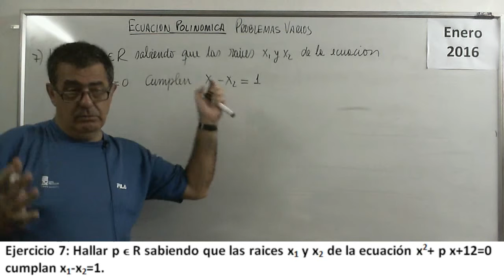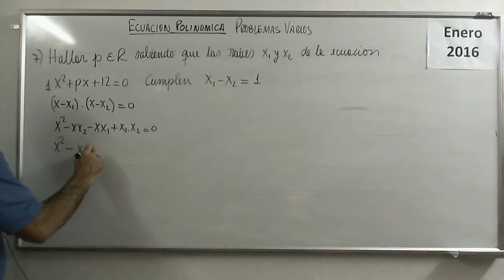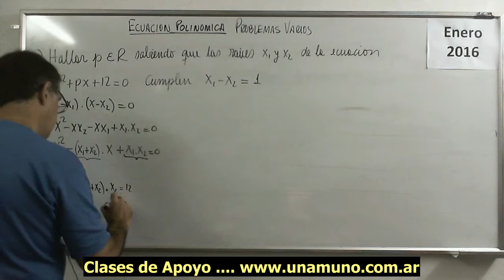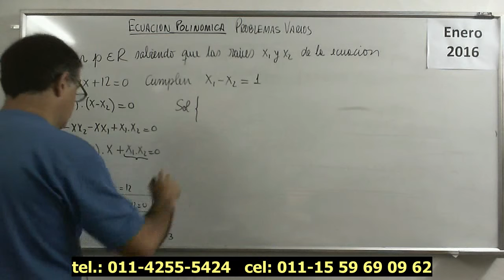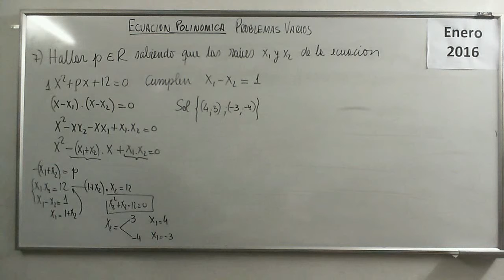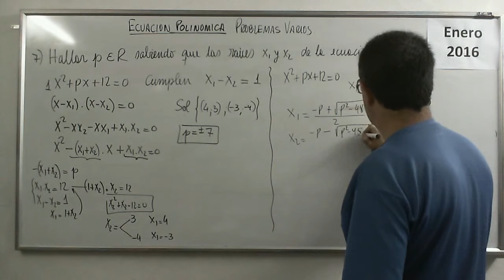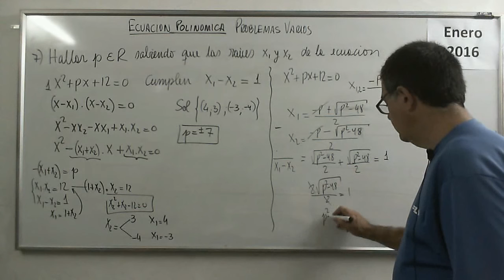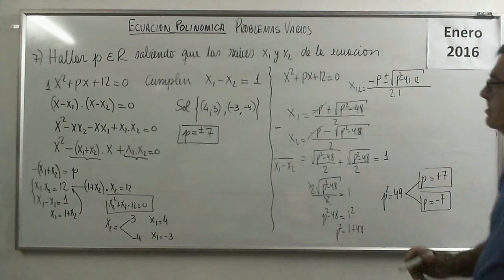Polinomios 36 IV Ejercicio 07 Ecuaciones Polinomicas